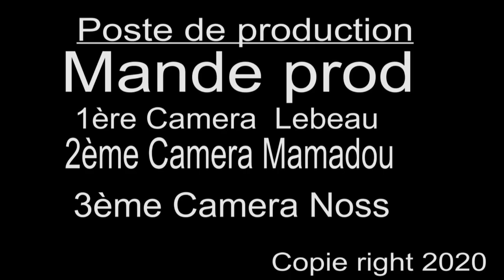Théâtre Malien Furu Tônôn de Issa Coulibaly dit Diawara (Partie 01)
Un film qui parle de notre réalité dans la societé